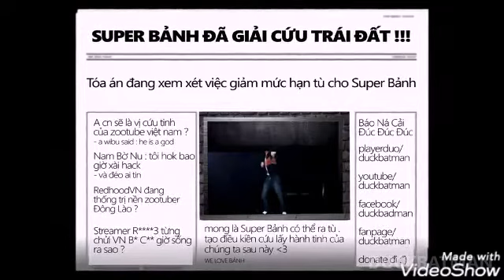Superman Khá bảnh thể hiện